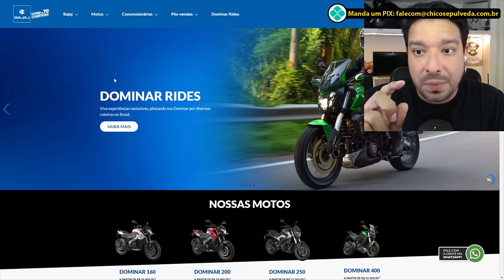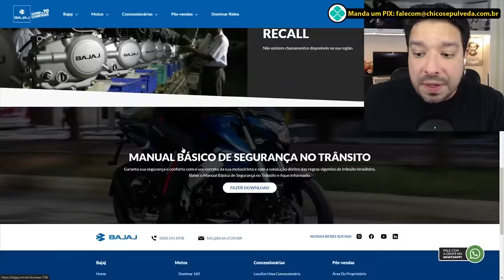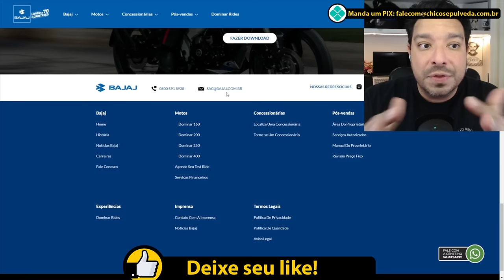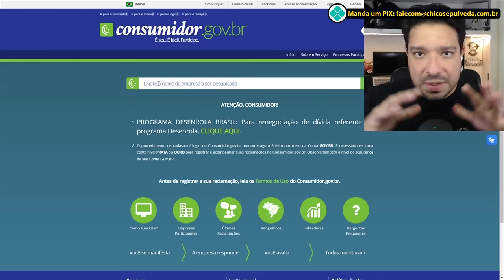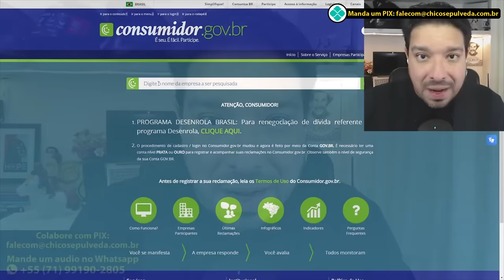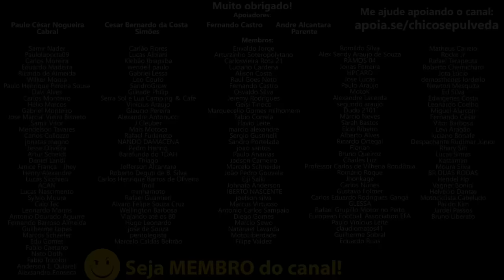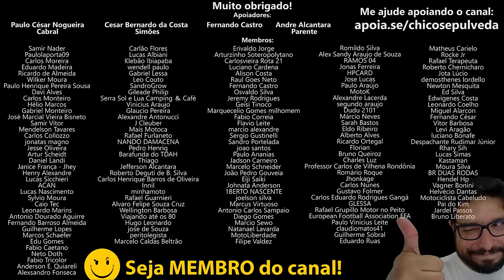Você teve um PÓS-VENDA RUIM? FAÇA ISSO